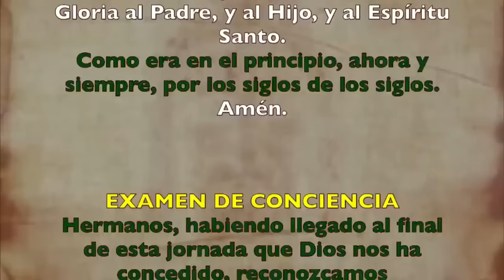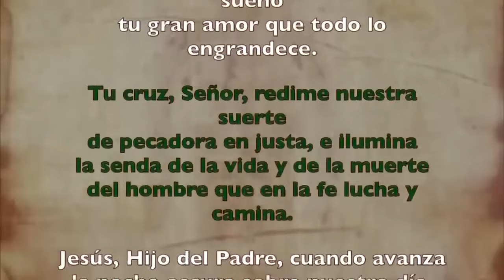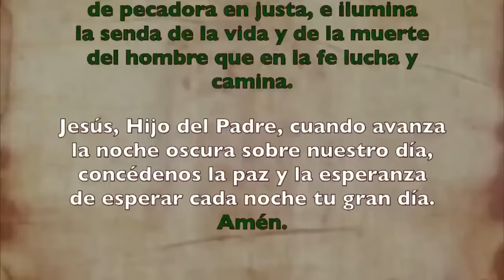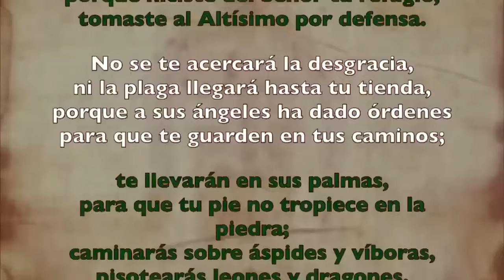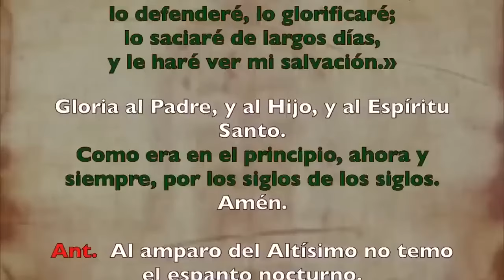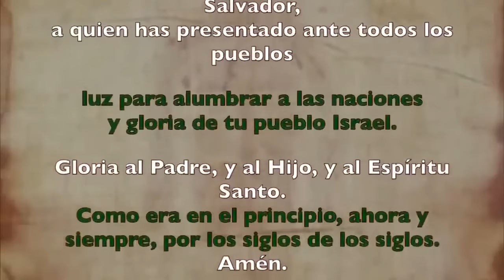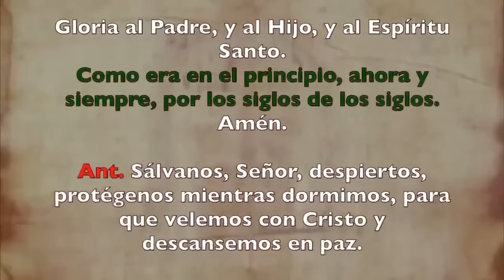Oración de la noche (Completas), DOMINGO 15 DE SEPTIEMBRE 2024, XXIV semana del T. Ordinario